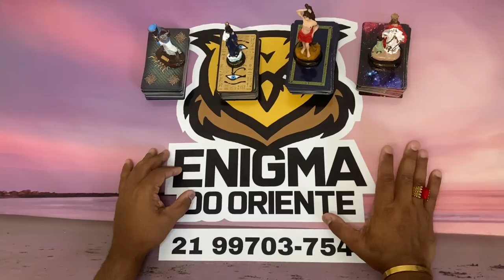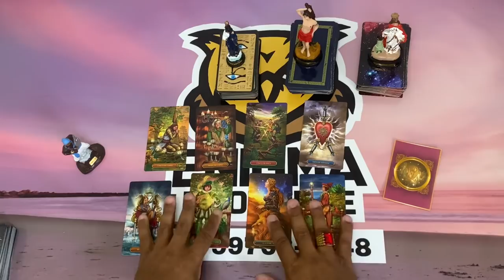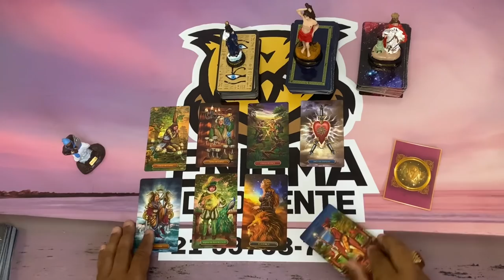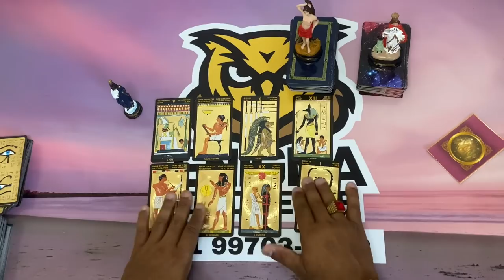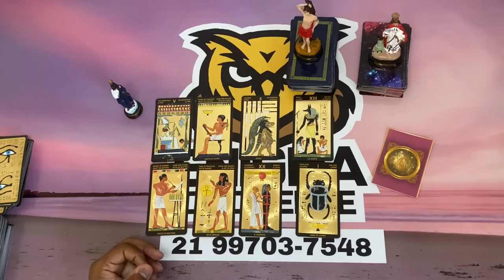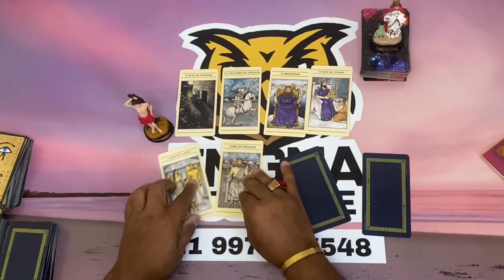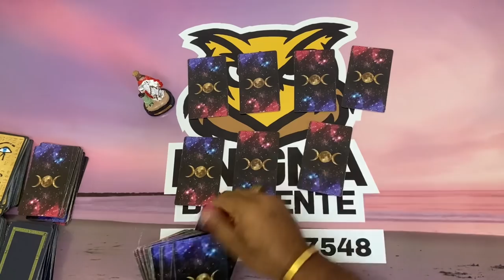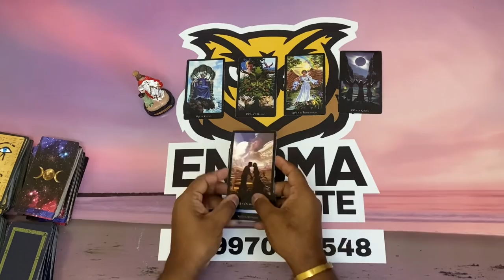✨ COMO ESTÁ A CABEÇA DELE(A) EM RELAÇÃO A MIM HOJE TAROT? ELE(A) PENSA EM MIM? ✨ TAROT RESPONDE!✨